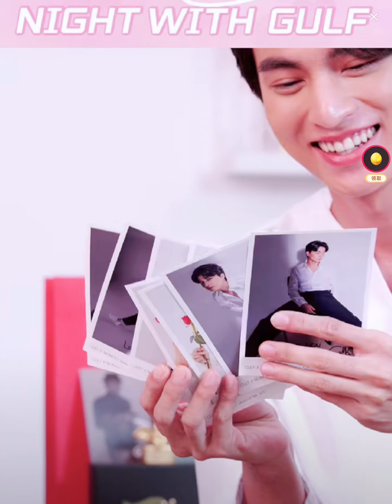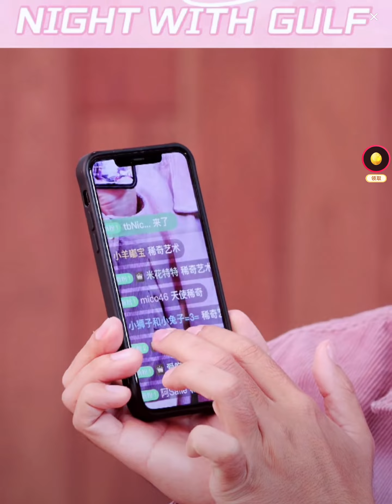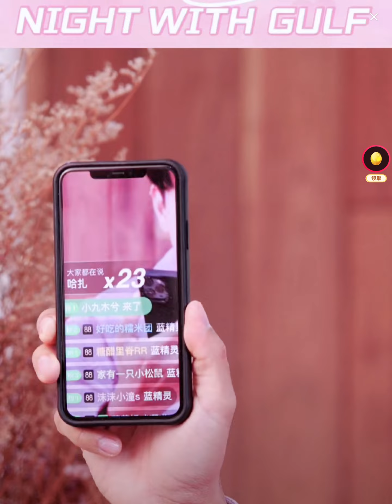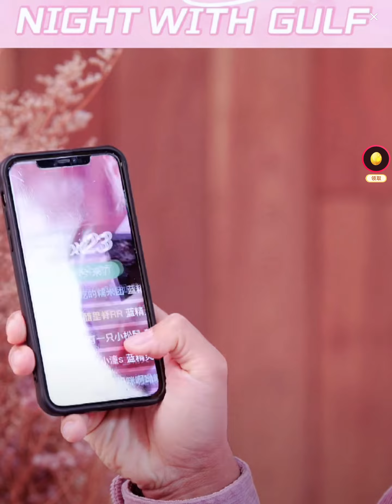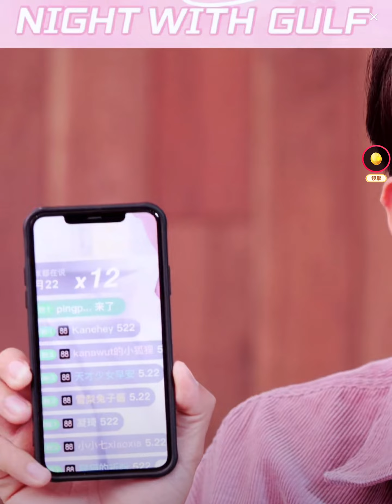【GulfKanawut 】22.05.20 NONOO Taobao 520 Full Live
糕中文越來越好！哈札好可愛🥺🌹💋🐱